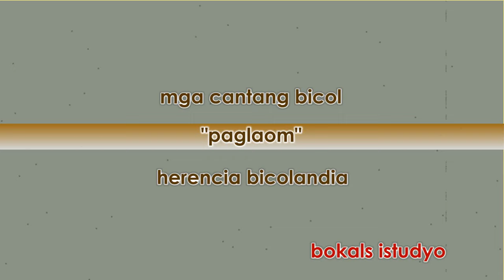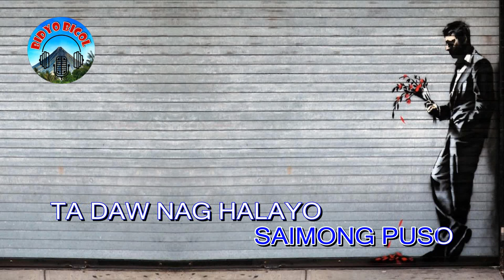Bicol Song | Paglaom | Videoke | Marjon Taroy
Performed by: Marjon Taroy
Lyrics by: Nando C. Panti & Marjon Taroy
Arranged/Music by: Frank L. Lopez